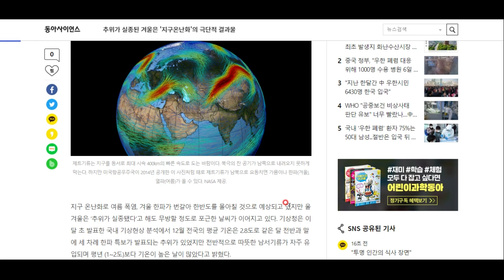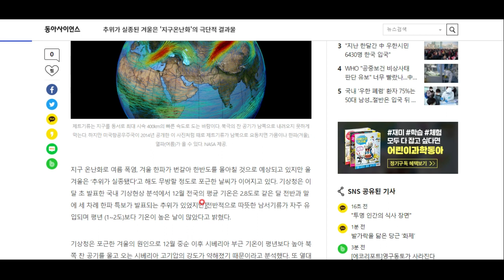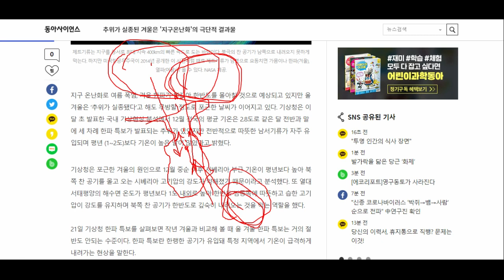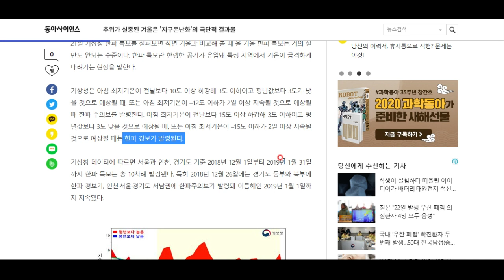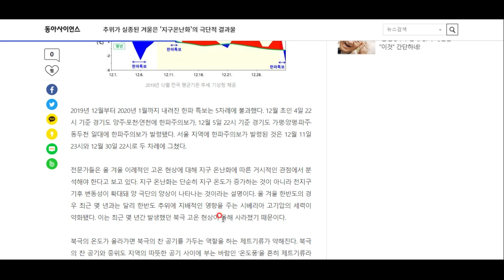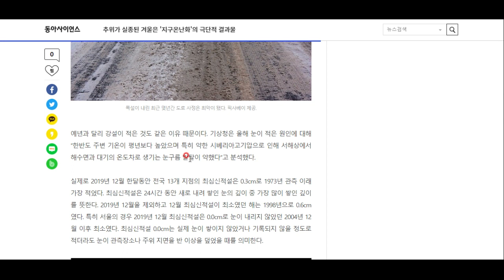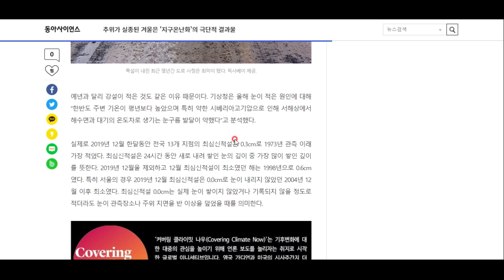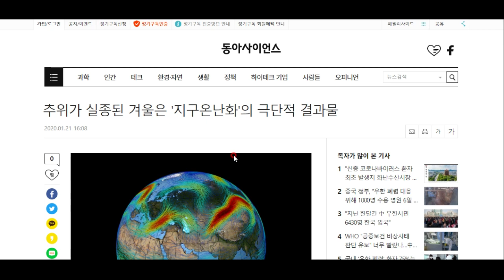기후 이상의 끝판왕! 포근한 겨울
아아 당장은 포근해서 좋긴 한데, 혹시 압니까. 여름에 대형 태풍이 올 것의 전조인지 ㅠㅠ